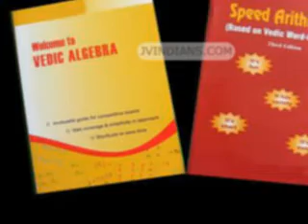Teacher Manual Vedic Maths